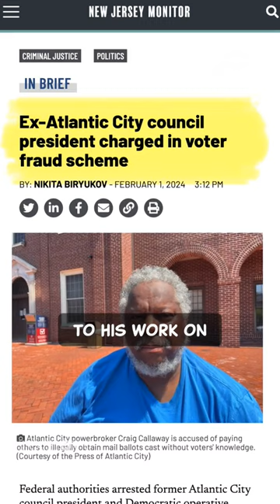Mail-In Ballot Fraud 📬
🔴 Epoch Original Documentary DVDs:
1, No Farmers No Food | Documentary